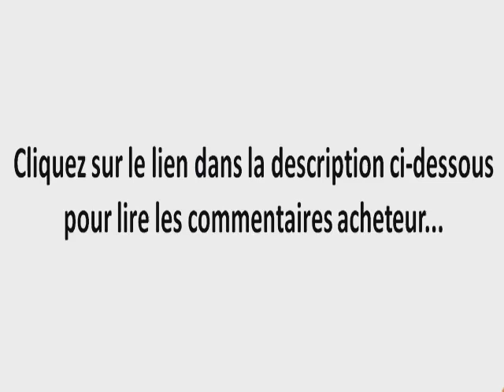Go Walk réfléchissant Chien Manteau Eau Résiste Plum Petit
En savoir plus sur Go Walk réfléchissant Chien Manteau Eau Résiste Plum Petit
Légèrement rembourré pour plus de chaleur et de la protection
Conçu avec une durabilité et confort à lesprit
Aide à garder le corps naturel Température stable
Résiste pluie et le refroidissement éolien
Fermetures sécurisées avec bandoulière réglable